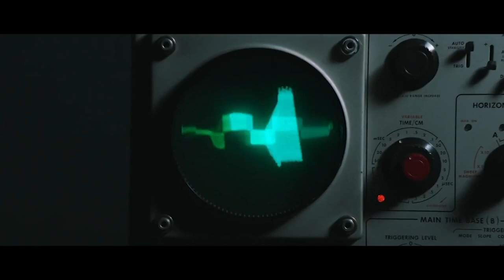הרב יוסף מזרחי - בשביל מי יבוא המשיח?!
הרב יוסף מזרחי - האיום הכי הגדול ליהודי שלא שומר מצוות
בשביל מי יבוא המשיח?!